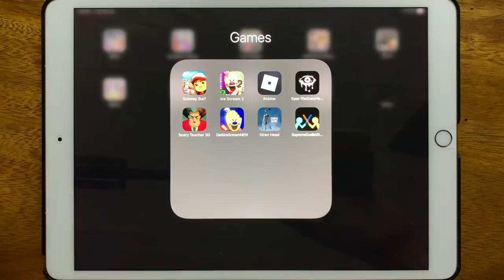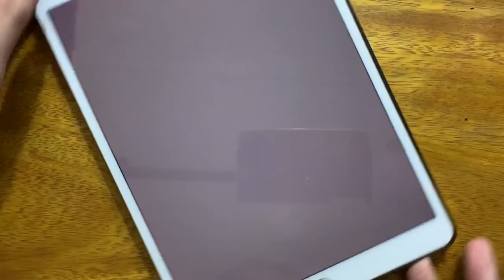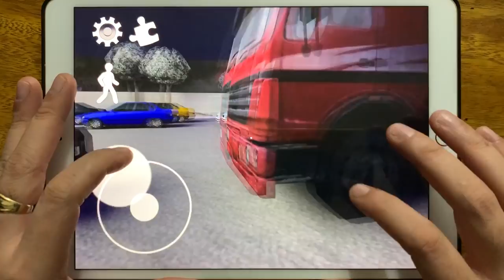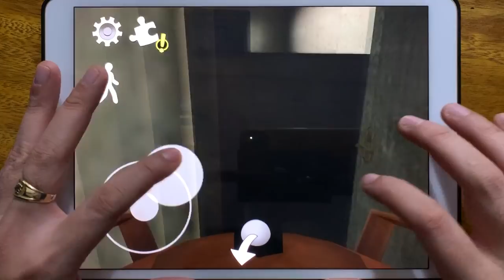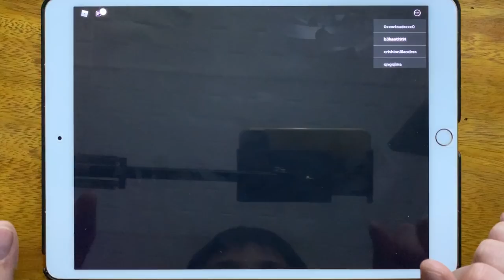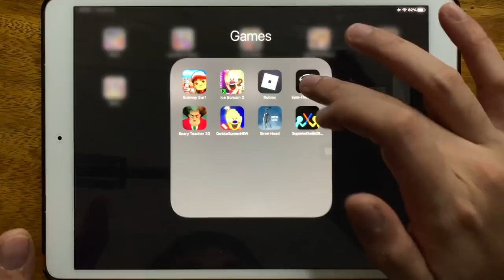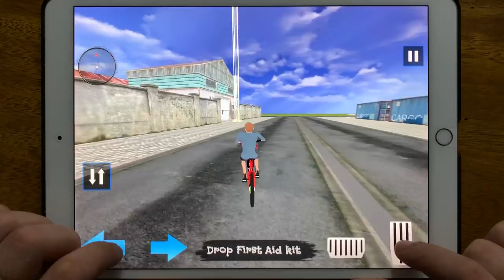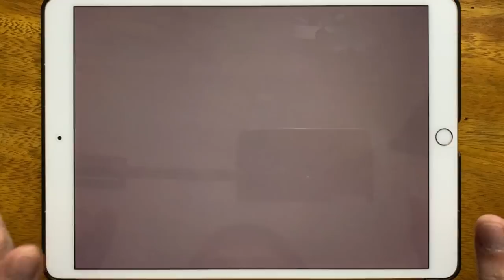Subway Surf, Ice Scream 2, Roblox, Eyes The Scary Horror Game, Scary Teacher 3D, Dark Ice Scream New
Subway Surf, Ice Scream 2, Roblox, Eyes The Scary Horror Game, Scary Teacher 3D, Dark Ice Scream New, Siren Head, Supreme Duelist Stickman